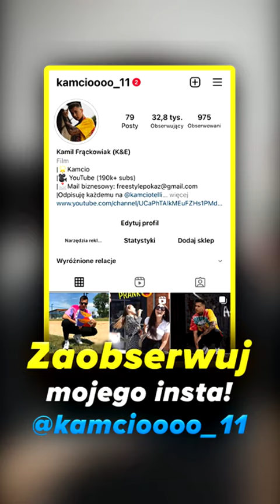MICHNIEWICZ TRENUJE KADRĘ Z SANTOSEM? BYŁ WIDZIANY Z PIŁKARZAMI W AUTOBUSIE!